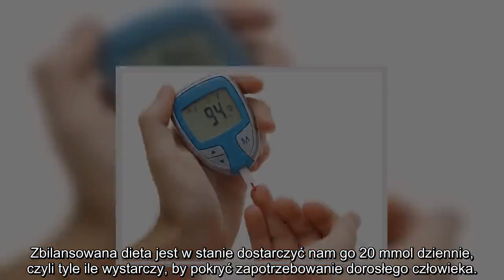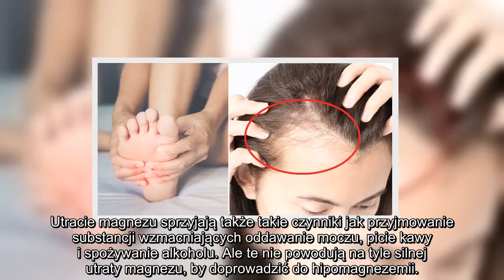✅ Oznaki hipomagnezemii. Sprawdź czy nie masz niedoborów magnezu!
✍ Hipomagnezemia to zbyt mała ilość magnezu w organizmie człowieka. Możemy ja stwierdzić, kiedy stężenie tego pierwiastka wynosi mniej niż 0,65mmol/l w surowicy.. Magnez odgrywa ważną rolę w naszym organizmie. Jest niezbędny między innymi dla prawidłowego funkcjonowania kości, przesyłania bodźców w układzie nerwowym i wewnątrzkomórkowych procesów energetycznych. . Zbilansowana dieta jest w stanie dostarczyć nam go 20 mmol dziennie, czyli tyle ile wystarczy, by pokryć zapotrzebowanie dorosłego człowieka.. Warto jednak wiedzieć, jakie są przyczyny i objawy jego niedoboru, chociaż te nie występują często i są mało swoiste.. Przyczyny hipomagnezemii: Niedobory w diecie, Zaburzenia hormonalne (nadczynność nadnerczy, Zaburzenia wchłaniania (wynikające z chorób lub przyjmowanych leków). Nadmierna utrata magnezu przez nerki (wynikająca z chorób np. nerek), Nadmierna utrata przez przewód pokarmowy (biegunka), Zaburzenia elektrolitowe (nadmiar wapnia, niedobór potasu), Wędrówka magnezu do komórek, ...